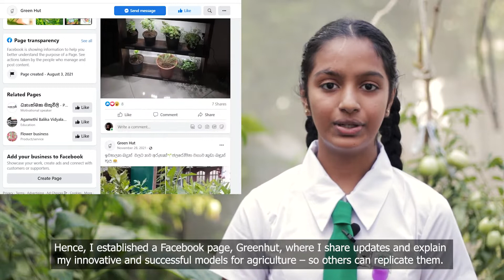MAS Eco Go Beyond Student Led Project 1